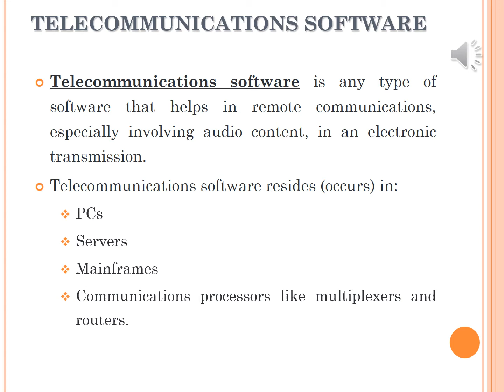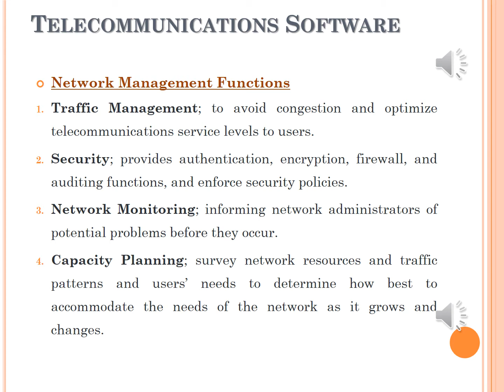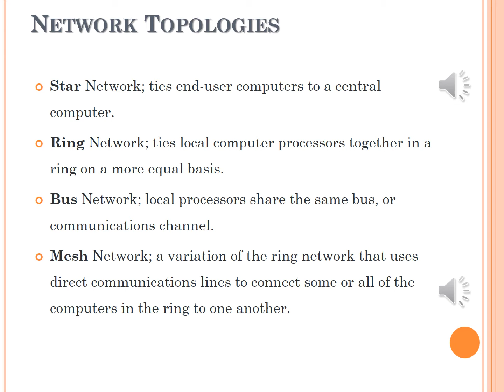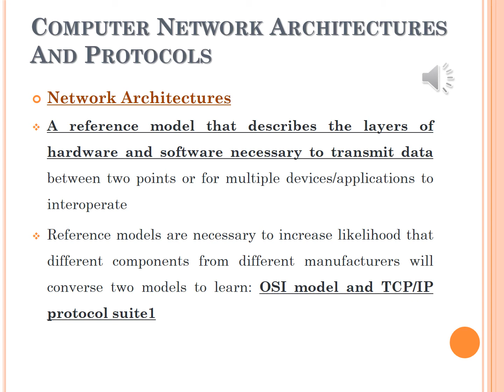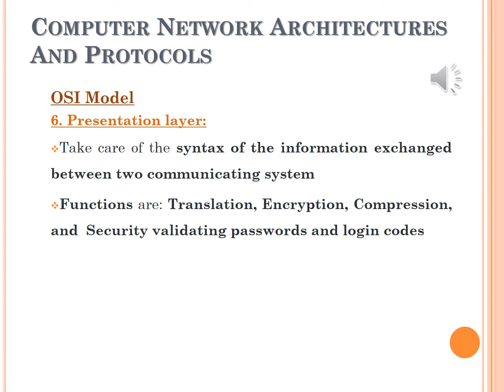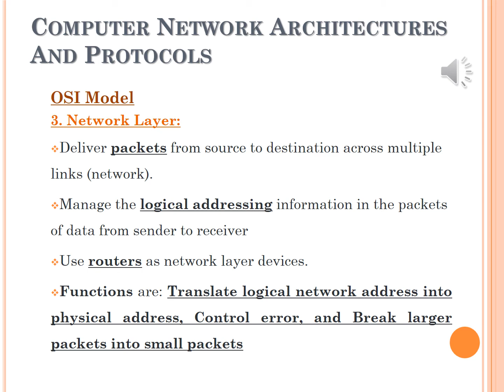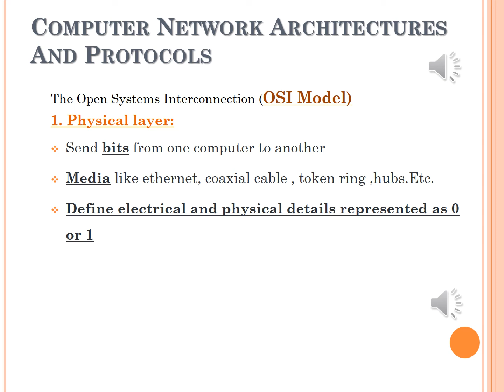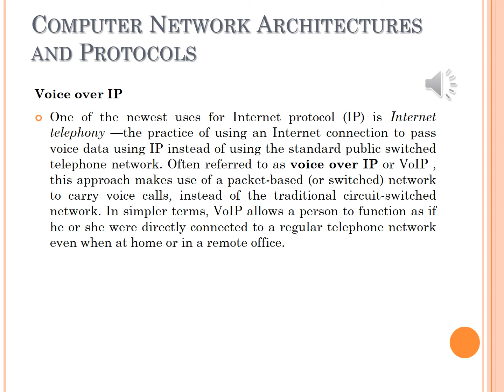Lecture 9 Telecommunication and Networks final